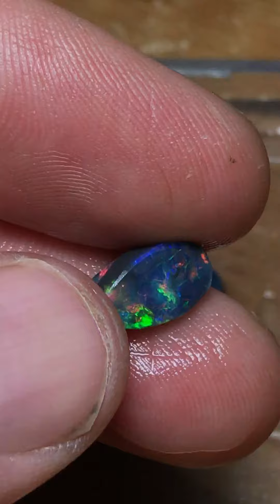10ct Lightning Ridge Gem Black Opal Rubs Parcel.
FOR SALE Lightning Ridge Black Opal Stones

Send a message if interested in purchasing.